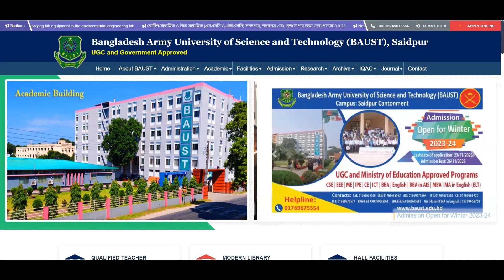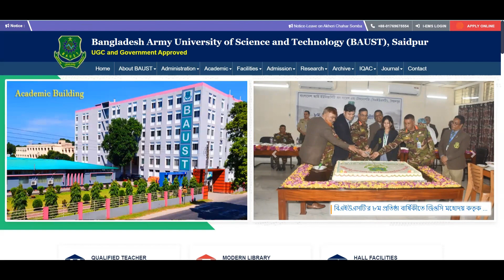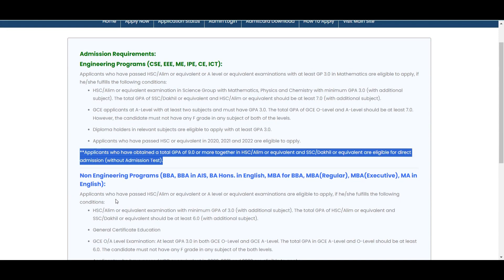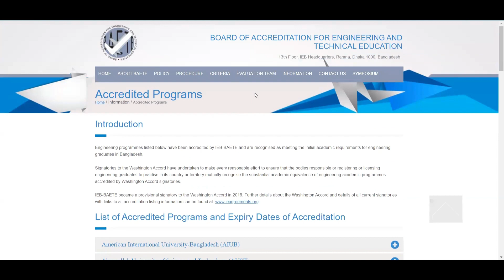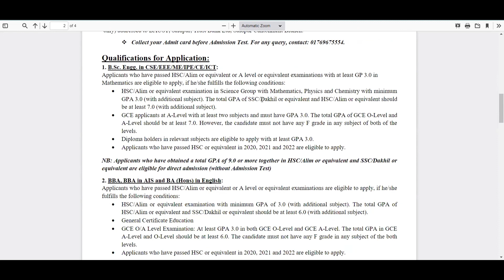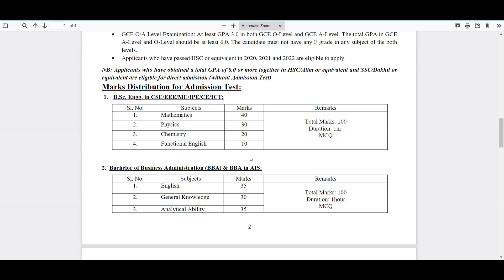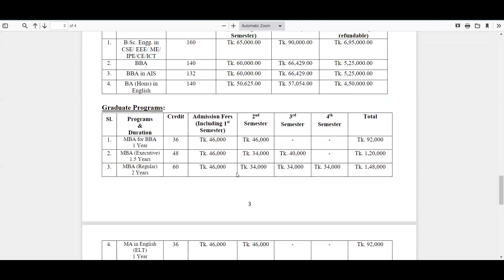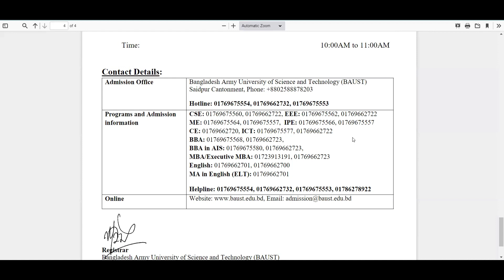BAUST Winter Semester 2023-24 Admission Update।Exam।Cost।Deadline ।Programs